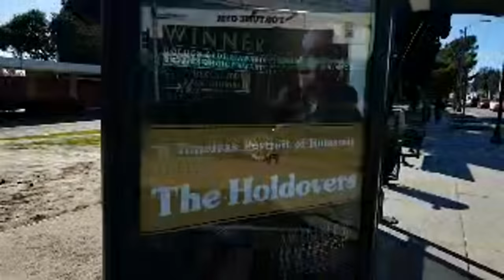Lamont At Large Live In Los Angeles